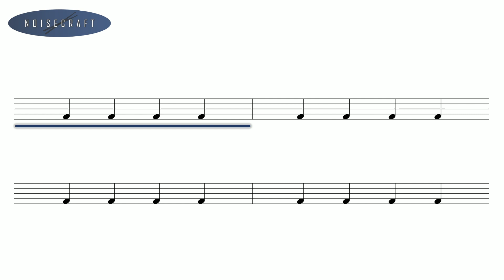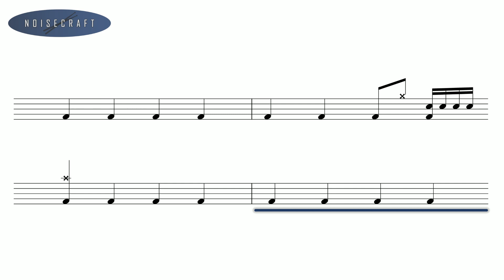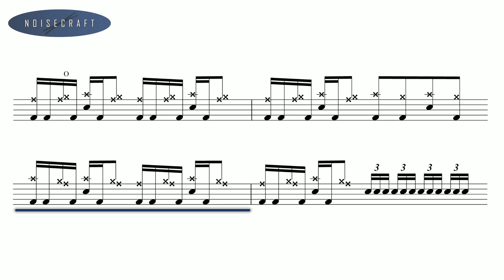Måneskin - Zitti e Buoni Drum Score [Notes and Drums Only]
An interactive drum sheet for Zitti e Buoni by Måneskin - MIDI drums only.

Eurovision 2021 winner.
Original drums by Ethan Torchio.

If you are struggling with the tempo or sections of the song, try it with lower playback speed.